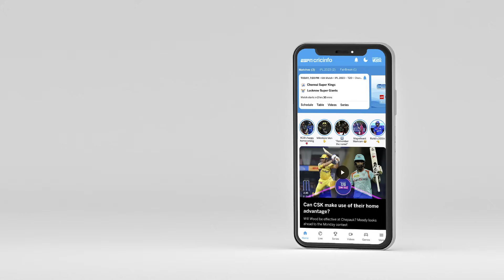Men of Platinum: Mohammad Rizwan | PAK Vs SL | World Cup 2023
Raunak Kapoor and Anil Kumble discuss Mohammad Rizwan’s incredible 131* run stand against Sri Lanka in the 8th match of the World Cup 2023.